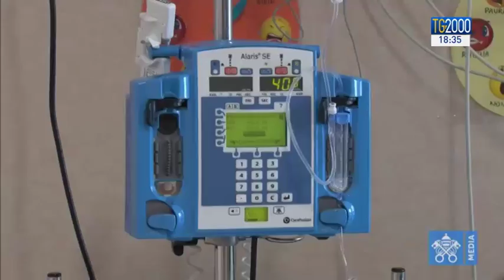Papa Francesco all'Ospedale Casa Sollievo della Sofferenza, le immagini più emozionanti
Sono stati davvero toccanti i momenti dell'abbraccio di Papa Francesco ai bambini ricoverati nell'ospedale fondato da Padre Pio. Con Silvio Vitelli, alcune delle immagini più significative